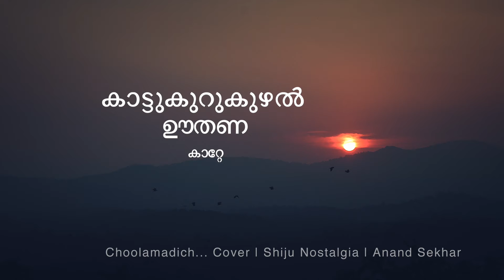Mayilanchi kunninmele... | Cover Song | Shiju Nostalgia | Anand Sekhar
Mayilanchi kunninmele Song Cover By Shiju Nostalgia
Keys : Anand Sekhar
Thanks to : Anoop Whiteland